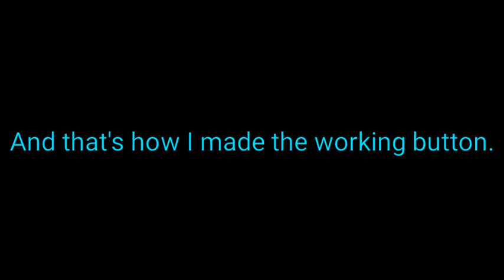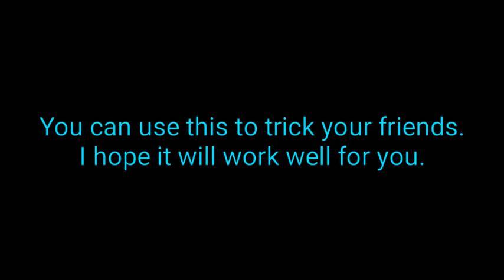How I made the Working Button - Supreme Duelist Stickman | DefenDefault4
From Don't Press the Button video.

Know you know.

Map available for download soon. Because I'm busy.

Title Update: Renamed